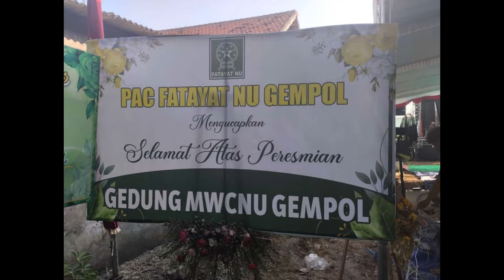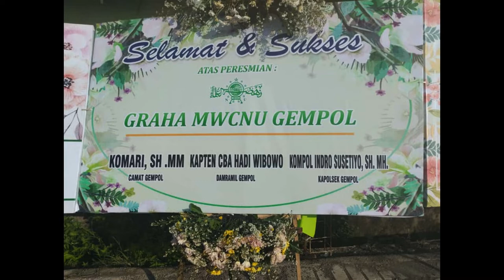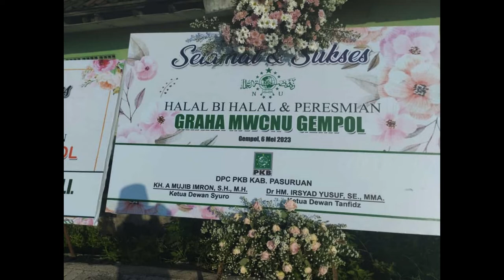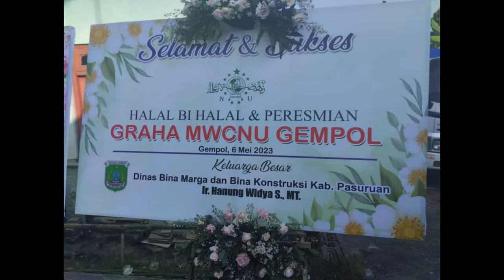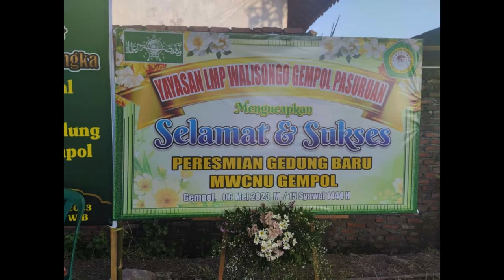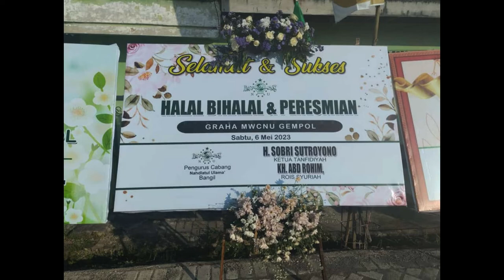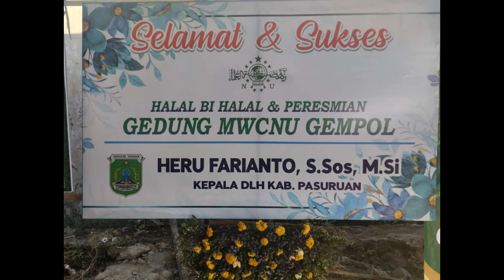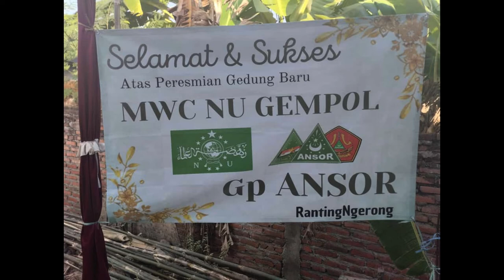Dokumentasi Karangan Bunga Peresmian Gedung MWCNU Gempol